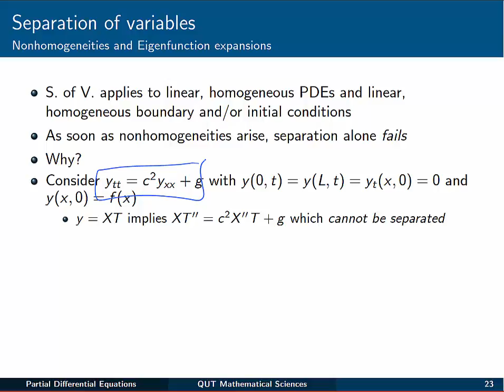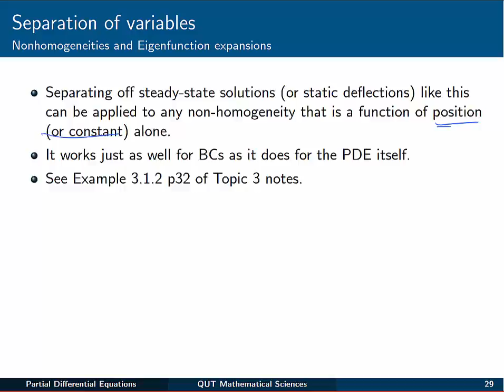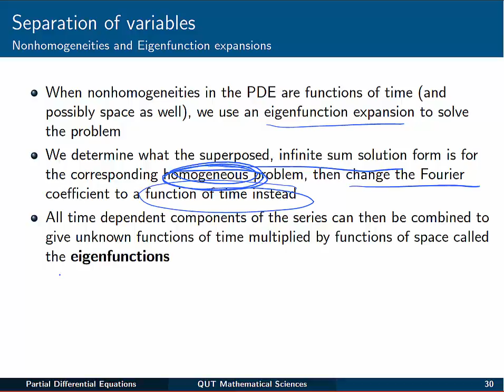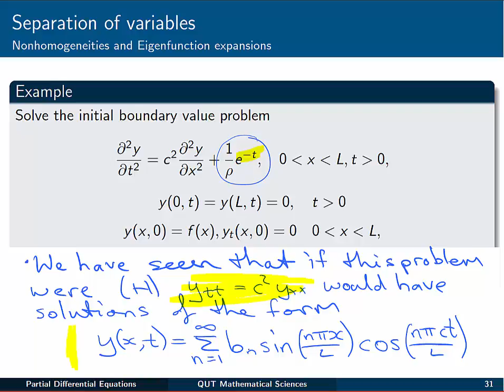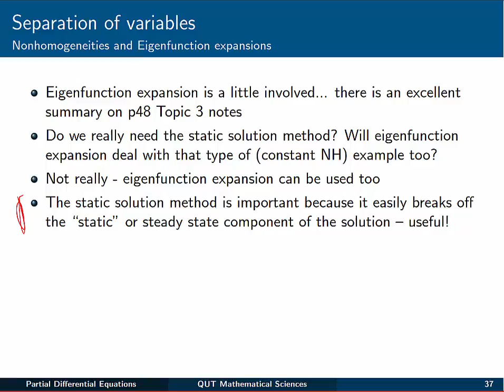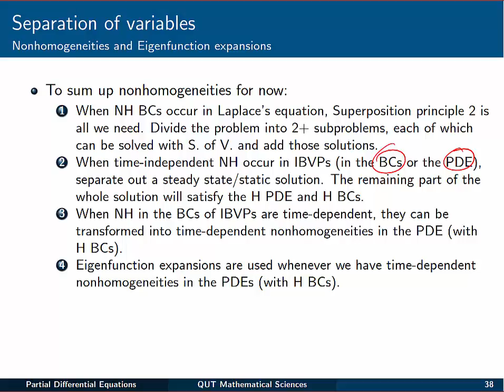PDEs - Separation - Time dependent NH - wave equation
In this video we use the eigenfunction expansion method to solve a wave equation with time-dependent nonhomogeneity.